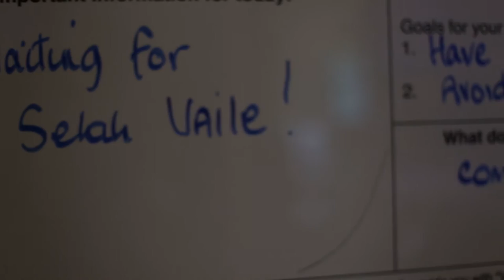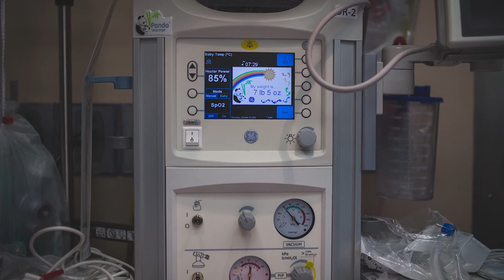Selah Vaile | Birth Story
Photo + Video by Emily Rogers